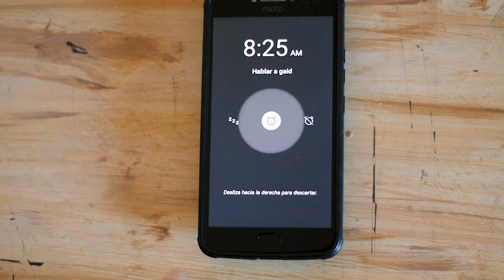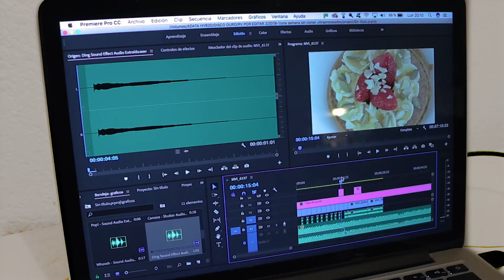UN DÍA EN LA VIDA DE UN VEGANO - ROASTING VEGGIES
¡Veggies! En este video les mostramos un día a día de nuestra vida, en parte lo hacemos para romper un poco con los estereotipos comunes sobre el veganismo y mostrar que habemos muchos tipos diferentes de veganos, y no todos hacemos o comemos lo mismo. Esperamos que les guste el video y nos dejen un like y sus comentarios. Bonita semana! :D